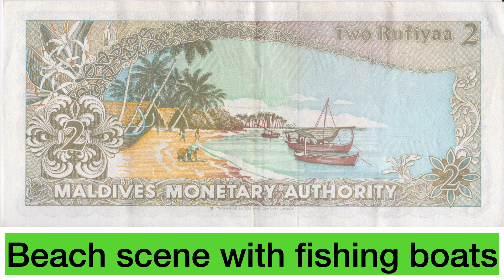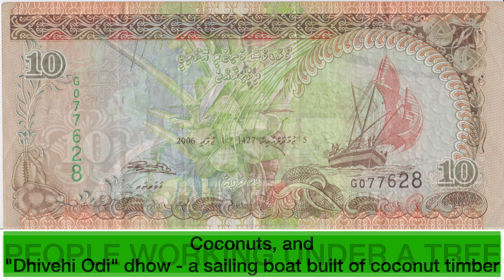NEW NOTES #13 - Maldivian Rufiyaa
Greetings from Johan's Banknotes,

New notes from Maldives. I bought these 2 older notes online for $6. What do you guys think? Worth it?